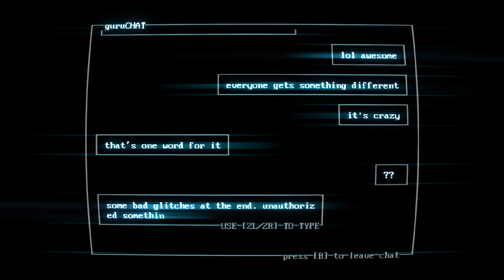11 Minutes of Superhot Gameplay on Switch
Check out gameplay from the newly released port of Superhot running on Nintendo Switch.